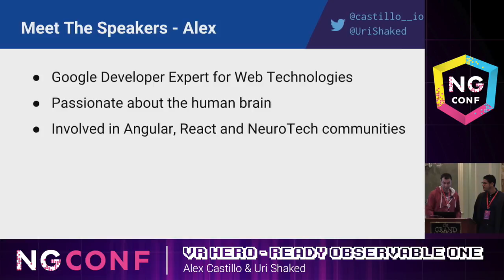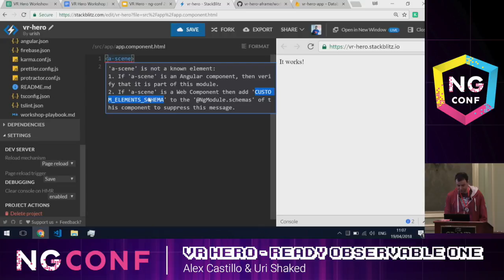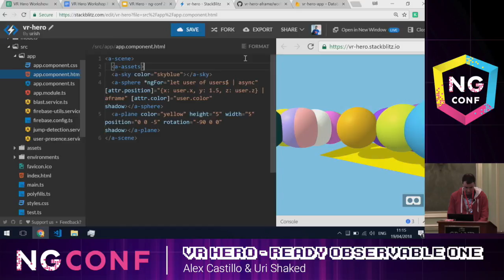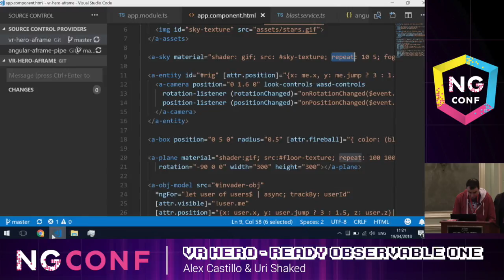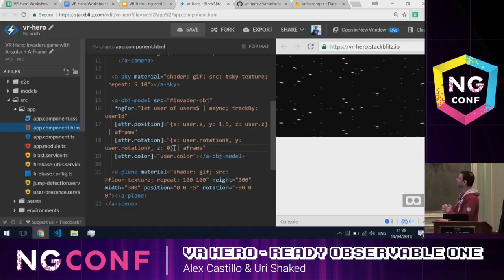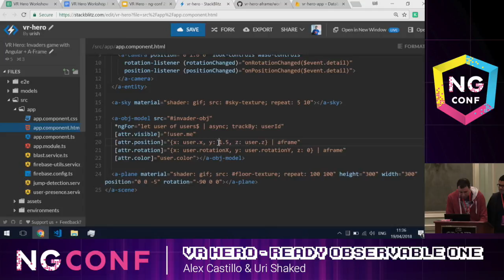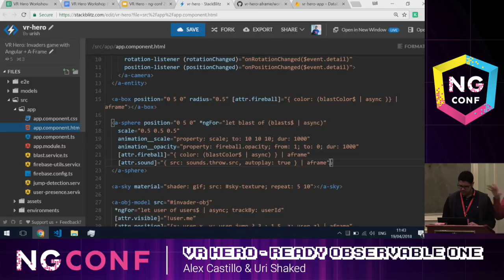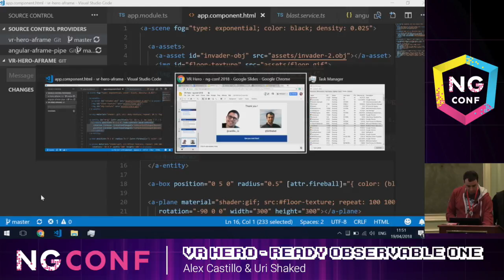VR Hero – Ready Observable One - Alex Castillo & Uri Shaked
ng-conf is a two day, single track conference focused on delivering the highest quality training in the Angular JavaScript framework. 1500+ developers from across the country will converge on beautiful Salt Lake City, UT to participate in training sessions by the Google Angular team, and other Angular experts. In addition to the invaluable training, ng-conf will deliver a premier conference experience for attendees, providing opportunities to network with other developers, relax at social events, and engage in some of the unique entertainment opportunities available in Utah.